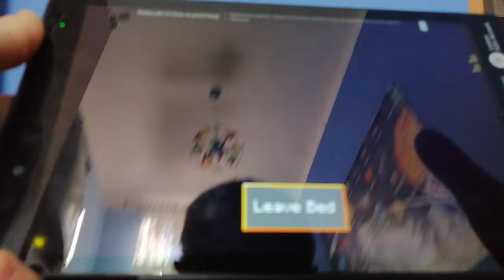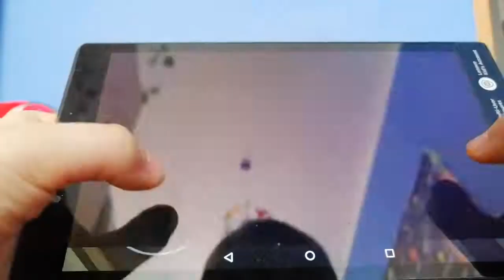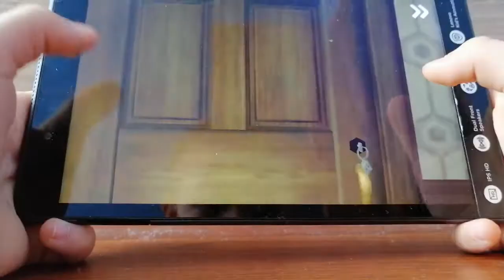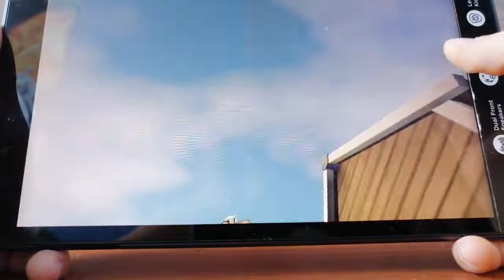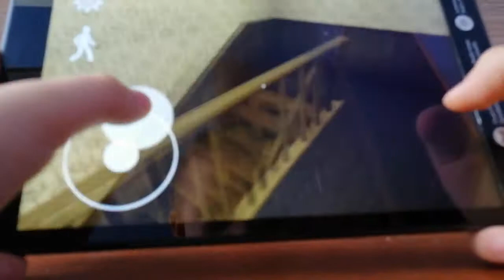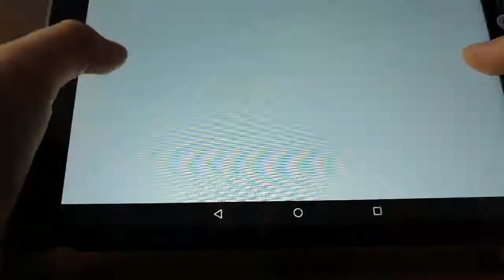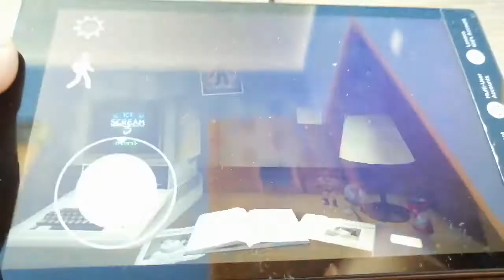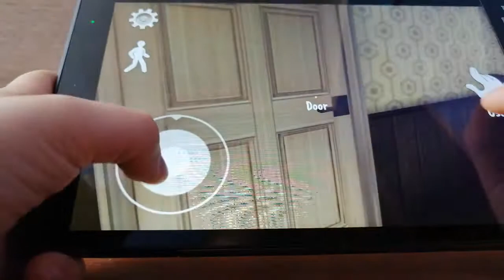PORTAL DO AJSKRIM W MINECRAFT